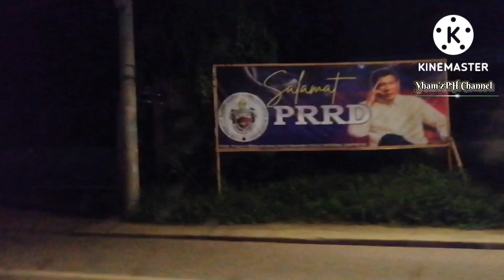Going To Davao International Airport | Farewell Night | Travel & Food Vlogs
@Noel Dalogdog

@Lyn17 Official

@tesay mix vlog

@DADAY KHO